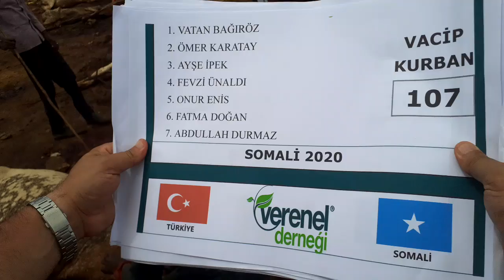107 VACİP SOMALİ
ÜMMETE CAN KURBAN !